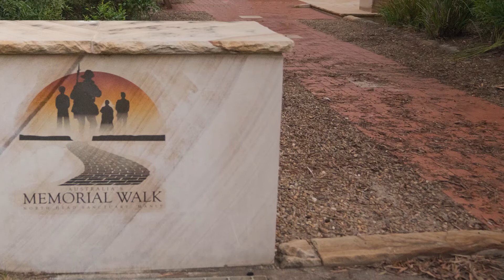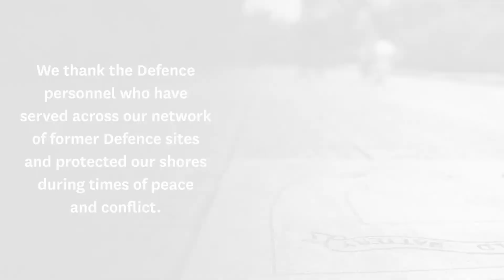Remembrance Day 2021 (Feat. Ron Ray OAM)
Today we commemorate Remembrance Day. In a special video released to mark the occasion, Ron Ray OAM – a Harbour Trust volunteer and former Army Sergeant – discusses the origin of Remembrance Day and shares what it means to him personally as a former serviceperson.

We take this opportunity to thank those who have served across our network of former Defence sites and protected our shores during times of peace and conflict.  Lest we forget.

Note: This video was filmed at Australia’s Memorial Walk. To learn more, visit: harbourtrust.gov.au/north-head-sanctuary/